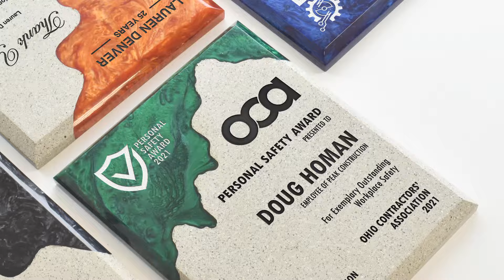The Art of Cosmos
Harness the otherworldly nature of The Cosmos Collection.
The Cosmos Collection affords you the luxury of selecting your desired shape and resin color. No matter what combination you choose,
a design from the Cosmos Collection will play a starring role
at your next presentation.